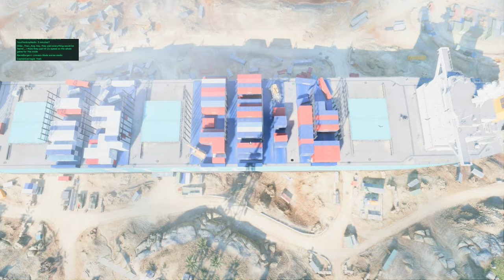BATTLEFIELD 2042 Season 2 | Finally Feeling like Battlefield | PS5 / X BOX SERIES / PC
@Battlefield 2042 is making improvements on what feels like a weekly basis now. Don't get me wrong, this is a GOOD thing but, there's still quite a bit of work to be done. With two more reworked maps planned for the fall (Orbital & Renewal), the addition of Stranded in Season 2: Master of Arms is a great addition to the rotation along with Exposure. These two NEW maps have felt more like Battlefield maps more so than anything that came out at release. The game itself is finally starting to feel like it's past iterations too but, is it little too late for 2042?

PS5 Digital Edition
PC SPECS: